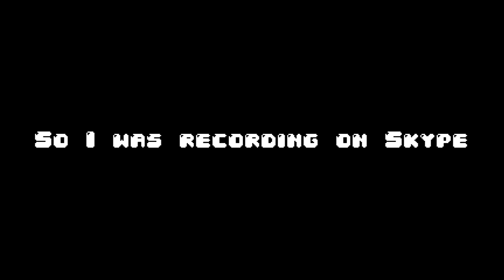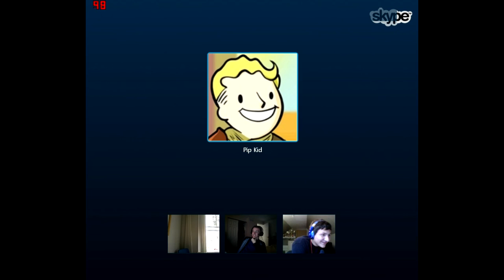Skype Call- Max jumps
I just recorded a dumb Skype call one day and I got some good stuff